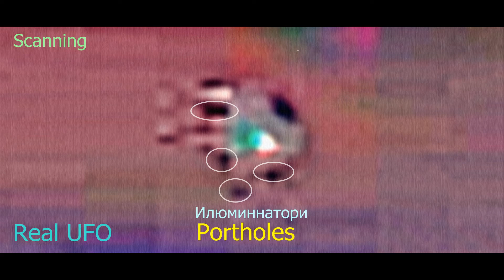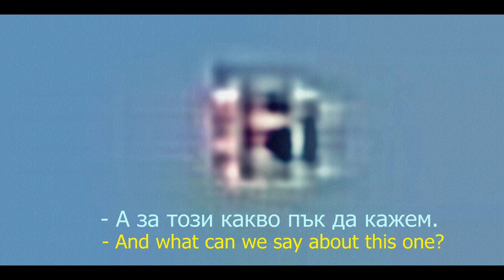UFO Real ALIENS